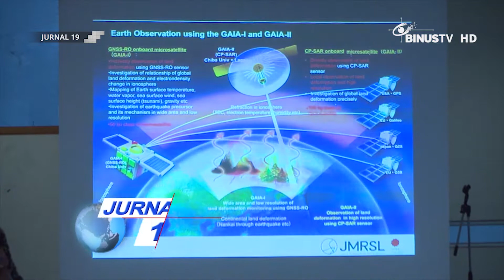[Liputan] Berbagi Pengetahuan Teknologi Radar Dalam Kuliah Umum